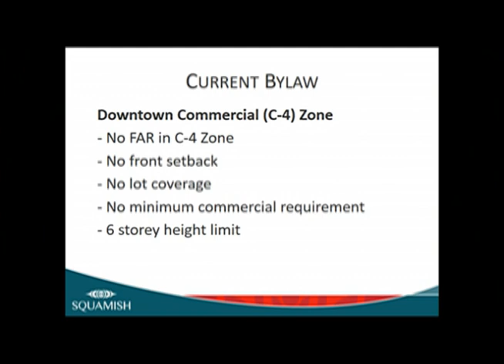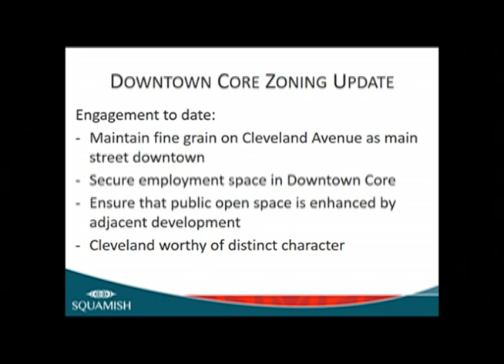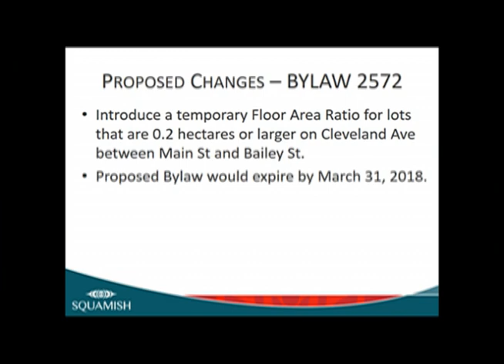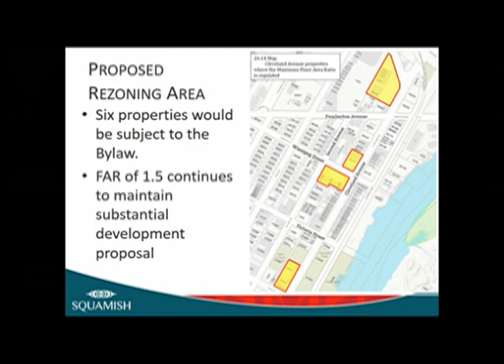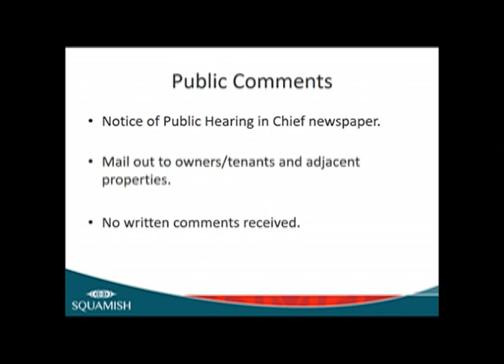Regular Business Meeting - November 21, 2017